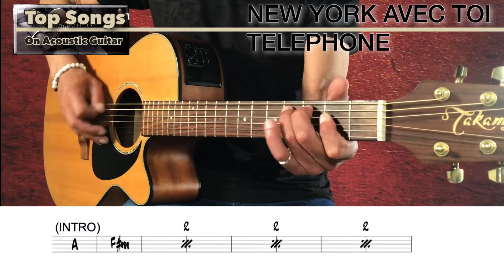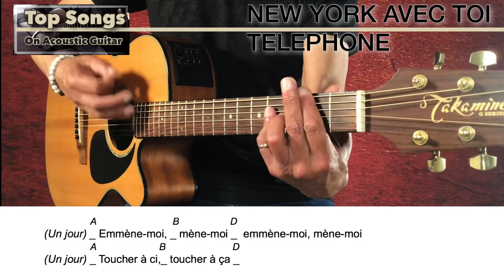NEW YORK AVEC TOI - COVER GUITARE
Comment jouer New York Avec Toi Téléphone  -Accords et paroles